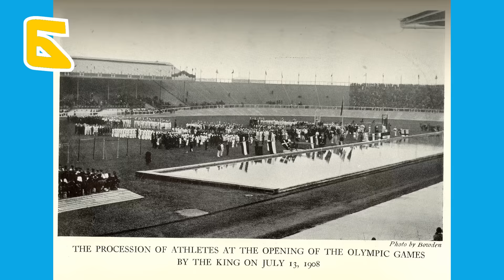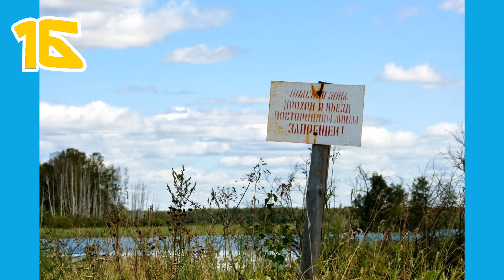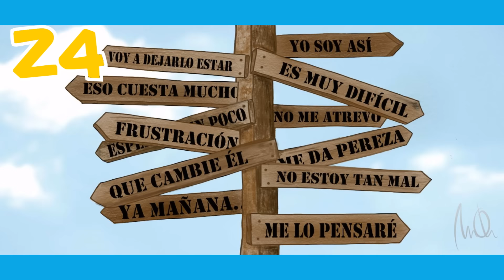33 Cosas de Rusia muy IMPRESIONANTES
Asegúrate de activar las notificaciones para "todos mis vídeos", de lo contrario te estarás perdiendo la mayor parte de ellos.